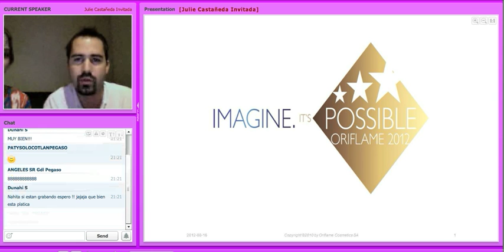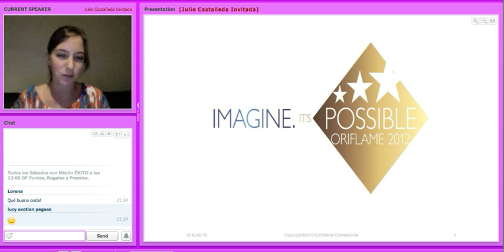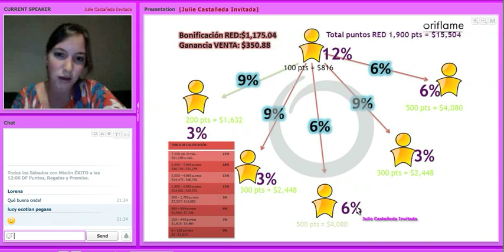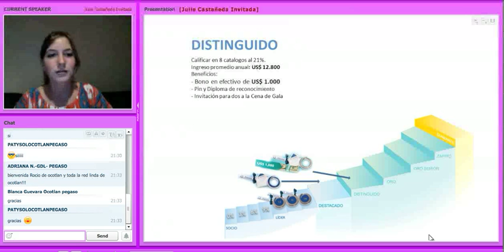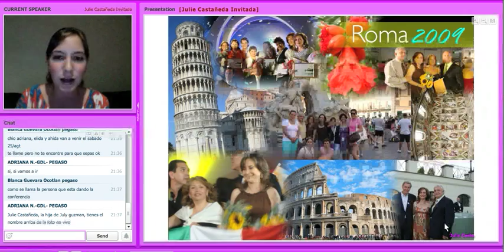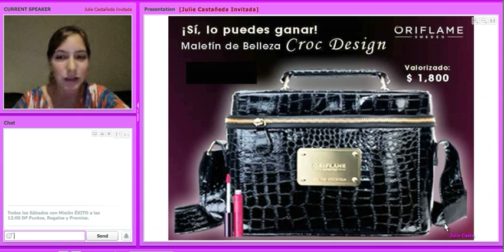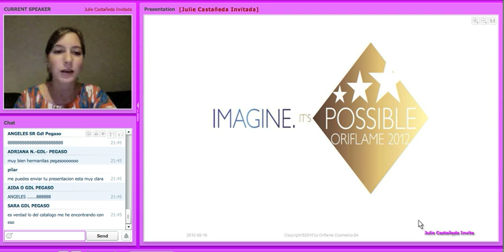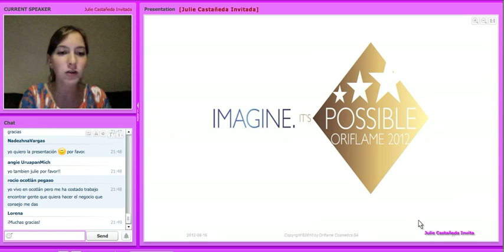Reunión de Oportunidad Oriflame · Julie Castañeda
Julie es una chica Líder Zafiro en Oriflame México.
Hija de July Guzmán #2 Mundial.